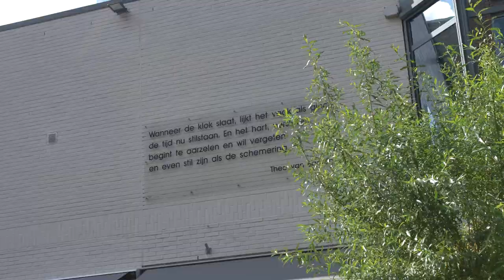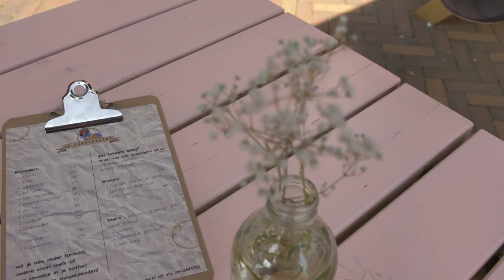Winkelstad Veenendaal BIZ verlenging 2022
Een video waarin binnenstadsmanager Henny Jansen uitleg geeft over de impact die de BIZ afgelopen jaren heeft gemaakt. Hoe er door middel van samenwerking synergie is ontstaan. Ook werpt Henny een blik op de toekomst ne geeft hij uitleg over de vier speerpunten die voor de komende jaren zijn gedefineerd.